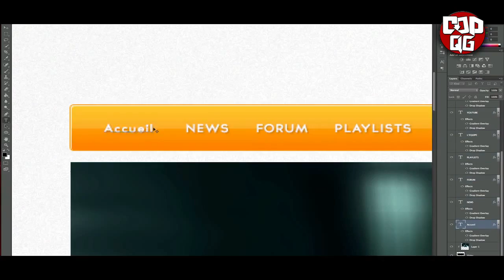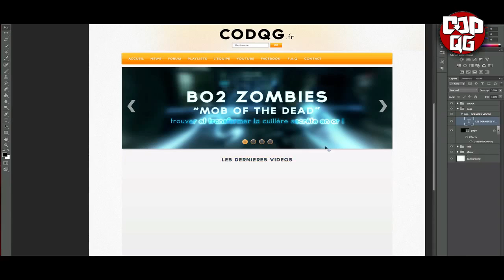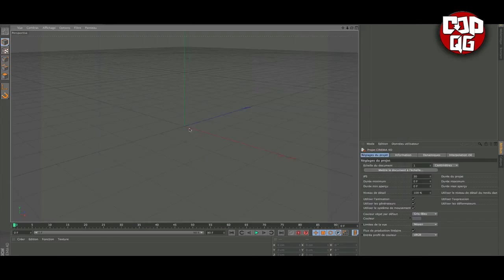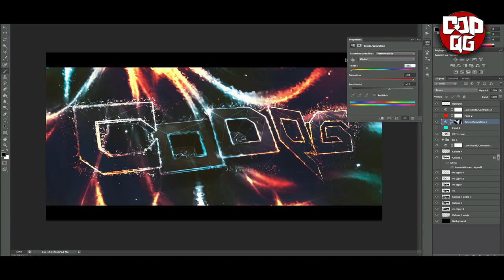CoD:QG ♔ Double "Speed Art" Web Design + 3D par iSembly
- Superbe speed art d'une page de site internet dédié à CoDQG + un speed art 3D en bonus :)

L'équipe CoD:QG